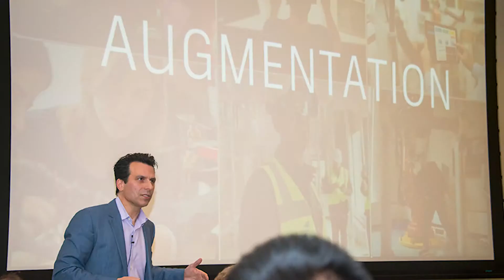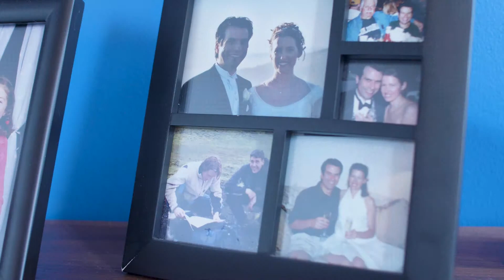Andrew Anagnost - CSUN Distinguished Alumni 2019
Andrew Anagnost ’87 (Engineering) was honored with CSUN's Distinguished Alumni Award in 2019. He came to CSUN in search of direction, having dropped out of high school. After completing his undergraduate degree, he would go on to earn a master’s degree and doctorate from Stanford University, and work at the prestigious NASA Ames Research Center.

Anagnost began working at Autodesk in 1997 and has held numerous leadership positions at the Silicon Valley-based tech giant, helping to advance the multi-billion dollar software maker to one of the most admired companies in the world, according to Fortune magazine.